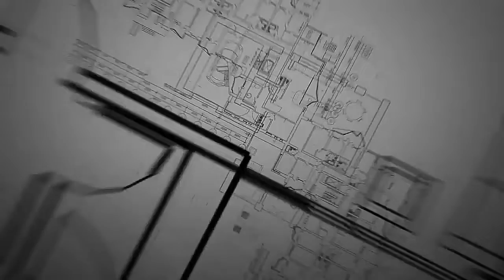🔵Penduduk Berang Bomba Lewat Sampai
Lelaki serang anggota bomba selepas didakwa lewat tiba memadamkan kebakaran

Seorang anggota bomba cedera selepas diserang seorang lelaki dalam kejadian di Kampung Belipat, Jalan Punang di Lawas, Sarawak pada Sabtu.

Dalam insiden tersebut, anggota terbabit yang sedang terlibat dalam kerja-kerja pemadaman kebakaran sebuah rumah setingkat ditumbuk seorang lelaki dari arah belakang.

Seorang lagi lelaki pula bertindak memarahi pasukan bomba yang didakwanya lewat tiba.

Susulan kejadian, anggota bomba terbabit yang cedera ringan telah membuat laporan polis pada Sabtu.

Timbalan Pengarah Bomba dan Penyelamat Sarawak, Tiong Ling Hii yang mengesahkan kejadian berkata pihaknya akan mengeluarkan kenyataan berhubung insiden hari ini.

Terdahulu, pasukan Bomba dan Penyelamat Lawas menerima panggilan kecemasan berhubung kebakaran itu pada jam 3.18 petang.

Sebuah jentera dengan kekuatan tujuh anggota kemudian bergegas ke lokasi yang terletak enam kilometer dari balai.

Ketika bomba tiba, kata Ling Hii, sebahagian besar rumah yang berstruktur tidak kekal itu sudah musnah.

Kerja-kerja ‘fire break’ kemudian dilakukan selain teknik ‘receo’ untuk mengelakkan api merebak.

Empat sekeluarga yang menyewa rumah terbabit sempat menyelamatkan diri.

Punca kejadian dan jumlah kerugian sedang disiasat.

Sumber: Astro Awani